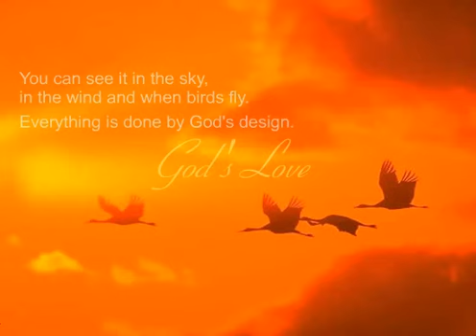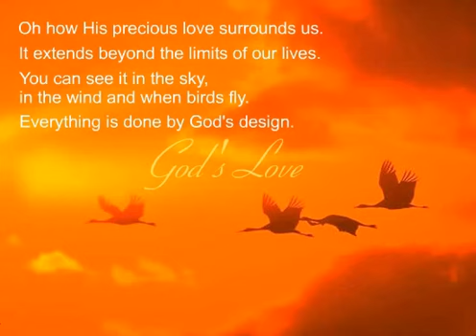By God's Design